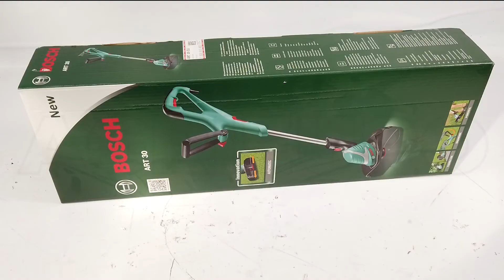Bosch ART 30 Electric Edge Strimmer - 550W Motor - 30 cm Cutting diameter - Assembly tutorial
The Bosch ART 30 electric edge strimmer is ideal for cutting grass and weeds, trim the lawn and cut along the edges.
The product is very easy to use and its weight of 2.70 Kg makes it light and also easy to transport.

Bosch ART 30 offers excellent performance thanks to the 550 W electric motor, with a cutting rate of 9500 rpm. Further technical specifications:
Line diameter: 1.6mm
Cutting diameter: 30cm
Double-line automatic feeding cutting system:
Auxiliary Handle
Adjustment height positions 80 - 115 cm
The choice of an electric edge strimmer, although it implies the need of having a power cord, turns out to be an excellent alternative to products with internal combustion engine as it reduces the weight, such as for maintenance, s no and the finding of the mixture.